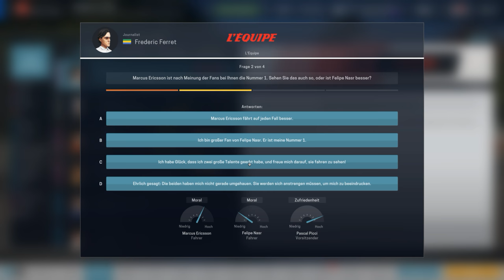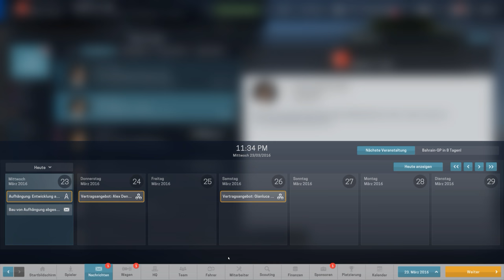ROSS BRAWN bei SAUBER - Lets Play MOTORSPORT MANAGER Real F1 Mod Deutsch PC Gameplay German #1